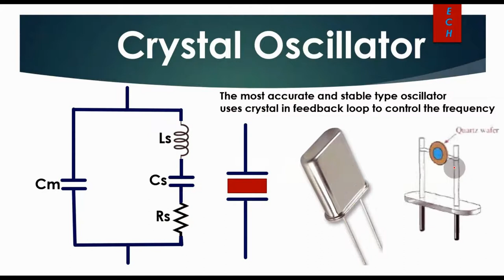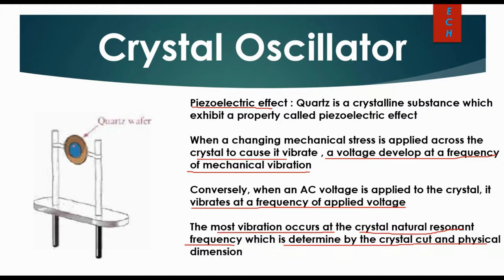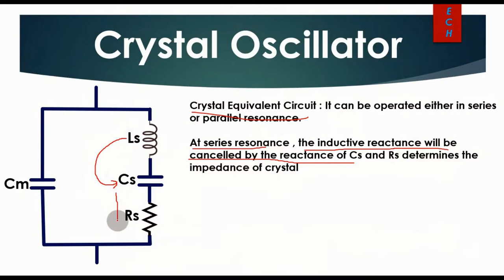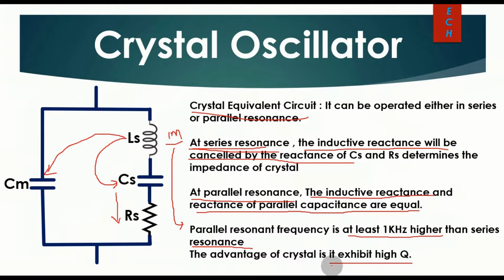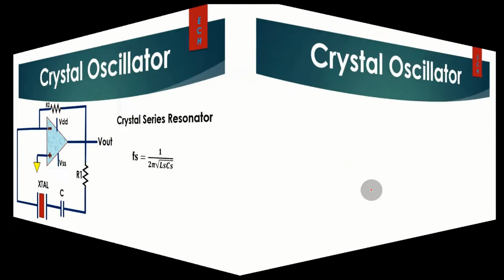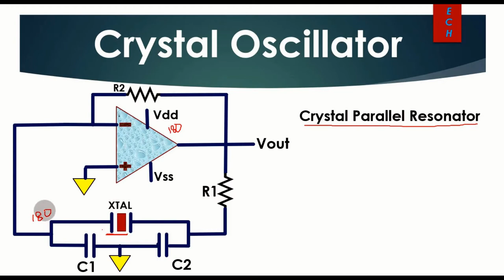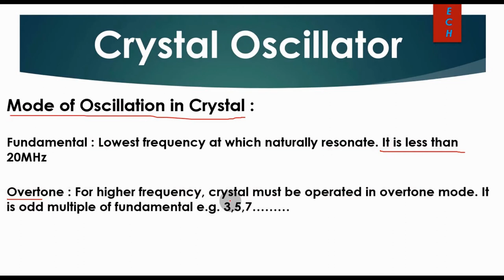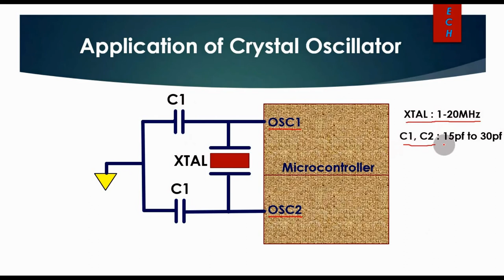Opamp Crystal Oscillator || Quartz Crystal Resonator , Series & Parallel Crystal Resonator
In this Video:
Opamp Crystal Oscillator explained
Quartz Crystal Resonator , Series & Parallel Crystal Resonator
Crystal frequency & working principal explained

This channel offers the mentorship program. Once you sign in for mentorship program you will get opportunity to interact with me directly for your Q&A through online consulting : 96$/month.
You can also schedule 1-1 meeting with me by paying just 19$/meeting.

Please do not raise access request if you have not joined LTspice Simulation Help Membership. The access of ltspice file will be given only to LTspice Simulation Help Members.